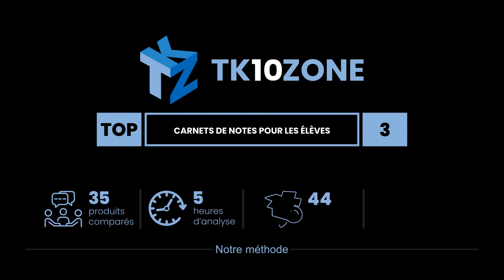Les 3 meilleurs cahiers pour les étudiants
1) APPLE MACBOOK AIR 13.3” 2... »
2) Microsoft Surface Go 3 Or... »
3) Lenovo V V15 15.6” 1920 x... »

✋ Voici les 3 meilleurs cahiers pour les étudiants, disponibles sur le marché.

00:00 - Introduction
00:08 - 3) Lenovo V V15 15.6” 1920 x 1080 Pixels AMD Ryzen 3 8 GB 256 GB SSD Windows 10 Hom...
01:03 - 2) Microsoft Surface Go 3 Ordinateur Portable (Windows 11, écran 10.54Go RAM, 64Go ...
01:51 - 1) APPLE MACBOOK AIR 13.3” 2560X1600 PIXEL APPLE M1 7CORE SSD DA 8GB 256GB WI-FI 6 ...